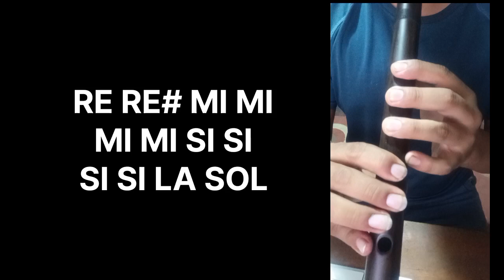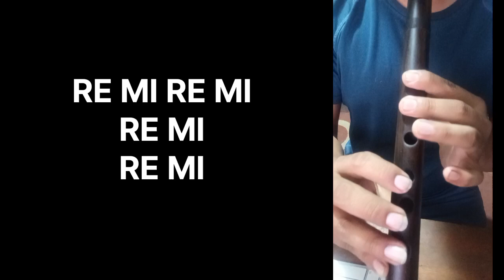Piel CANELA - BOLERO BOBBY CAPÓ - TUTORIAL DE QUENA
Ayúdame a llevar educación musical a zonas menos favorecida, puedes buscar mi proyecto como Asociación Cultural Siku en todas la redes social o brindarnos tu ayuda a:

Estaremos muy agradecidos con tu valioso apoyo amigato.